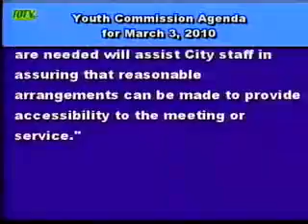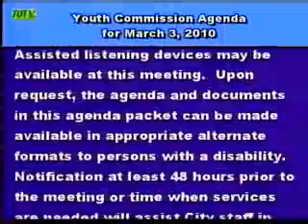Youth Commission - 03/03/2010